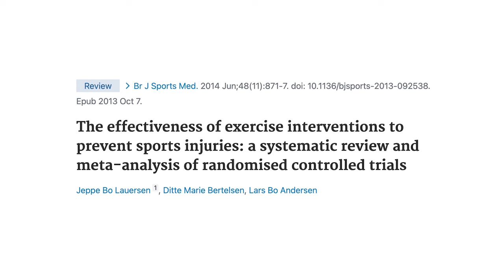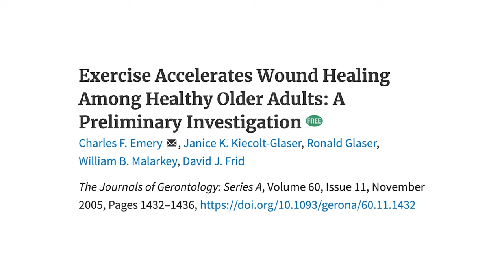How to Prevent Injuries & Heal Faster | Shawn Stevenson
How to Prevent Injuries & Heal Faster

In this episode you’ll discover:

* The power of pain education.
* What pain actually is.
* How the potential for tissue damage can create the sensation of pain.
* The definition of nociception.
* Why the nervous system plays an important role in pain.
* How immobilizing an injury can backfire in some situations.
* Why recovery requires active participation.
* What recovery endurance is and why it matters.
* Four ways to increase your parasympathetic tolerance.
* Why your breath is a built-in reset button.
* The role your diaphragm plays in posture, childbirth, healing, and more.
* Five P’s of the parasympathetic nervous system.
* Which types of exercise are proven to prevent injuries.
* Why being fit is a superpower when it comes to healing and recovery.
* How your lymphatic system works, and why it requires movement.
* Why your perception is a key factor in your recovery rate.
* How your beliefs impact the aging process.
* Why having a positive, empowered mindset can accelerate your healing.
* What regenerative medicine is.
* How stem cells can repair and regenerate tissues.

Timestamps:
00:00 - Introduction
00:29 - How pain informs healing
16:44 - Why rest is key to healing
37:29 - Why exercise accelerates healing
44:30 - Mindfulness helps your healing
54:00 - Healing with regenerative medicine